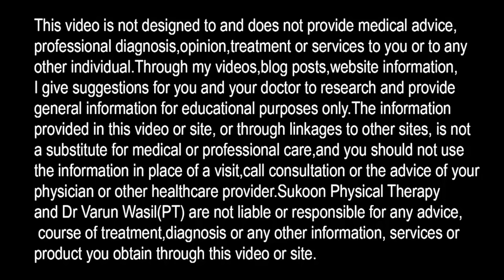Thyroid Diet- Weight Loss Diet For Thyroid Patients in Hindi-थाइरॉड में वज़न कम करने के 3 तरीक़े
Weight loss diet for thyroid patients, Diet for hypothyroidism, How thyroid patient lose weight with diet.
In this video Dr. Divya Kalra explained weight loss diet for thyroid patients. She explained what to eat and what not to eat in thyroid problem.
She also explained following points:
Thyroid problem in women
Thyroid weight loss diet
Weight loss tips for thyroid patients
How to lose weight in Thyroid